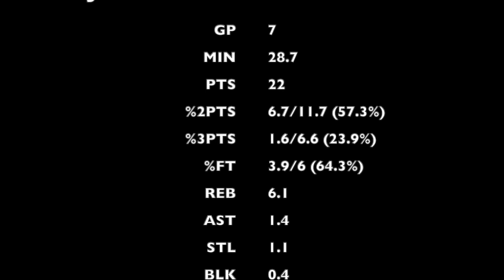HIGHLIGHTS JULIAN STRAWTHER (22 PPG) FIBA U19 WORLD CUP 2019 - Full Tournament Highlights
Full tournament highlights of Julian Strawther, averaging 22 points (2nd best scorer of the tournament) and leading Puerto Rico in this FIBA U19 World Cup 2019

Images: FIBA

🇺🇸 - English
➡️ All videos are edited by myself

🇫🇷 - Français
➡️ Toutes les vidéos sont montées par moi-même